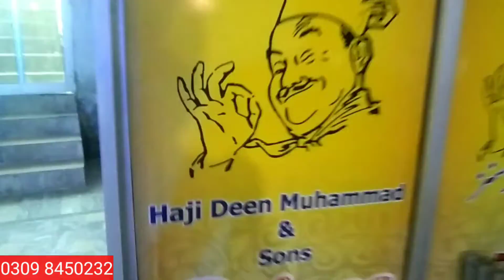Pakistan Ki Sub Sy Bari Car Mandi K Darmiyan Marriage Hall For Sale||Biggest Car Market||NaeeemJaved